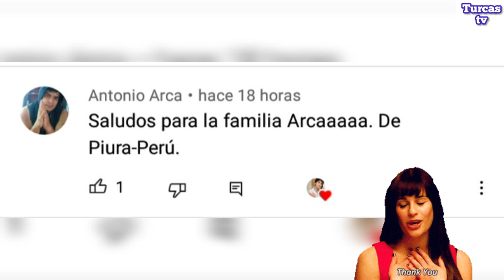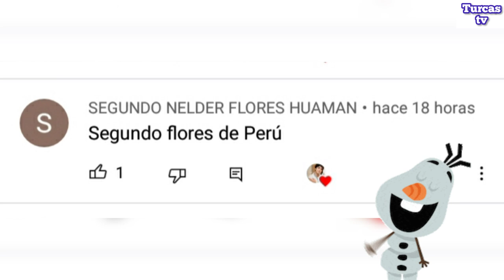DOCTOR MILAGRO CAPÍTULO 12 [EN ESPAÑOL 🇪🇸] SUBTITULADA EN INGLÉS Y PORTUGUÉS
Doctor Milagro - Capítulo 12 en Español

Puedes ver este video con subtítulos en Inglés 🇺🇸 y en Portugués 🇧🇷
Para ello sólo debes seleccionar en la opción de subtítulos, el idioma de tu preferencia.

Gracias por vernos y que tengas un hermoso día 😊😄

Doctor Miracle - Chapter 12

You can watch this video with subtitles in English 🇺🇸 and in Portuguese 🇧🇷
To do this, you only have to select in the subtitles option, the language of your preference.

Doutor Milagro - Capítulo 12

Lembre-se de curtir e se inscrever para não perder nenhum vídeo novo 💙

Você pode assistir esse vídeo com legenda em inglês 🇺🇸 e em português 🇧🇷
Para isso, basta selecionar na opção de legendas o idioma de sua preferência.

Obrigado por nos assistir e tenha um lindo dia 😊😄